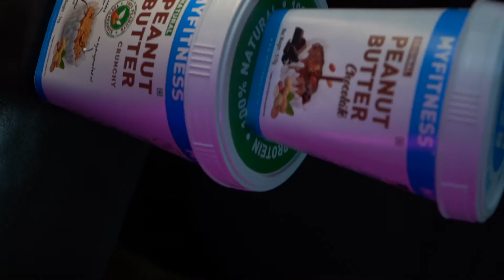Peanut Butter " My Fitness Nepal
For Pokhara :
MIttho Delivery
1d

For Kathmandu
My Fitness Peanut Butter || My Fitness Nepal
New plaza, Putalisadak, kathmandu, Nepal
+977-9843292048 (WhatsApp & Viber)